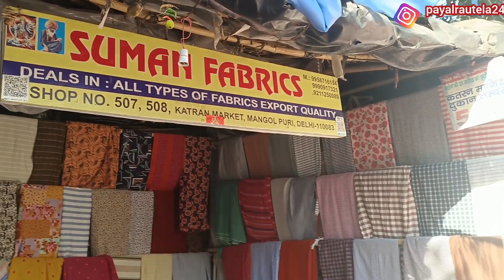मौका छूटे ना🤩linen velvet silkydenim cotton#woollen sale navratri kurta@katranmarketmangolpuri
Buying Process:- Take a screen shot of fabrics and whatspp on given no.

👉All OVER INDIA DELIVERY IS AVAILABLE.
Note:-कतरन मार्केट मंगोलपुरी दिल्ली में आप पीरागढ़ी मेट्रो स्टेशन रोहिणी वेस्ट मेट्रो या पीतमपुरा मेट्रो सेरिक्शा करके आराम से पहुंच सकते हैं और इस मार्केट में आपको ब्रांडेड क्लॉथ से लेकर फैब्रिक का बहुत ही अच्छा सामान मिलता है और यहां पर होलसेल रेट में समान मिल जाता है और यह मार्केट 28 को क्लोज होता है बाकी सारे दिन यह ओपन होता है।

*For Video shoot message me only,no call-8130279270

Topic Covered:-
katran market mangolpuri
katran market